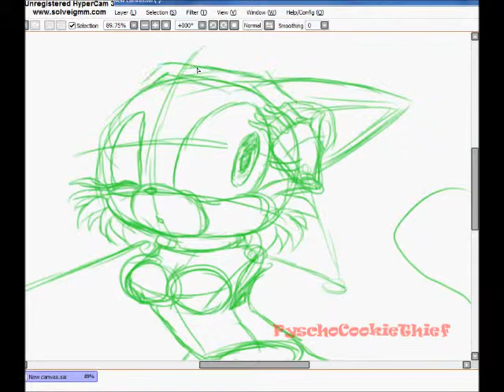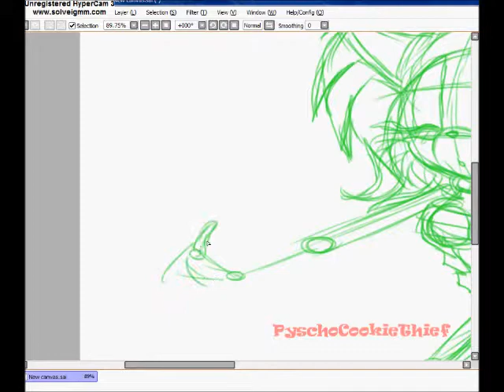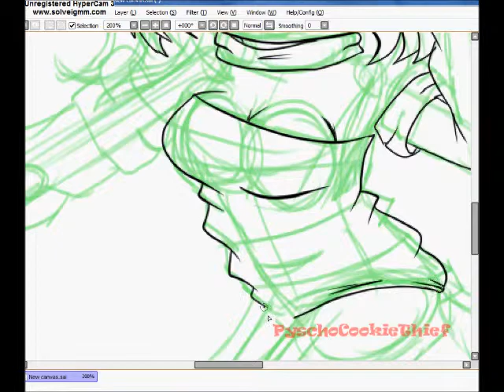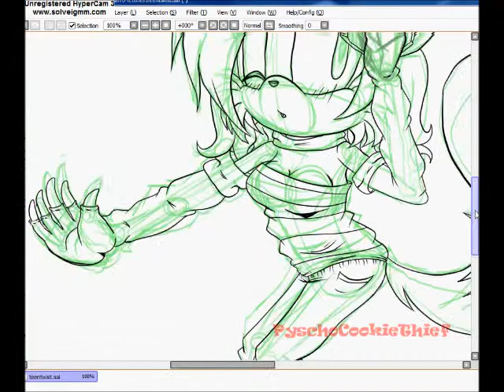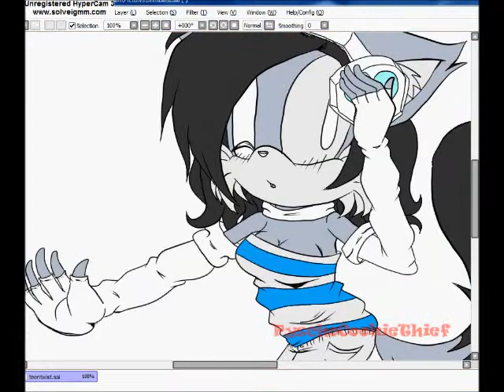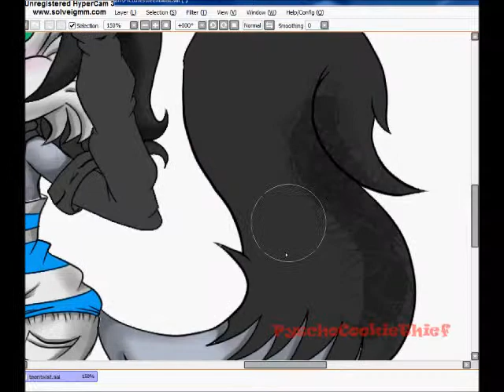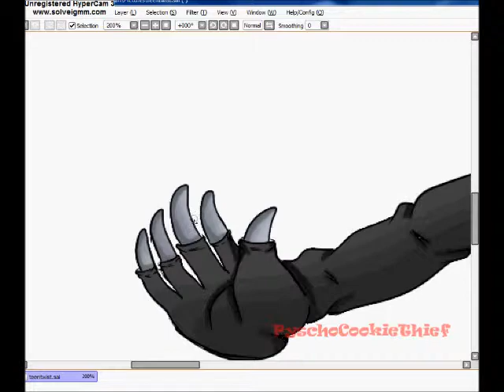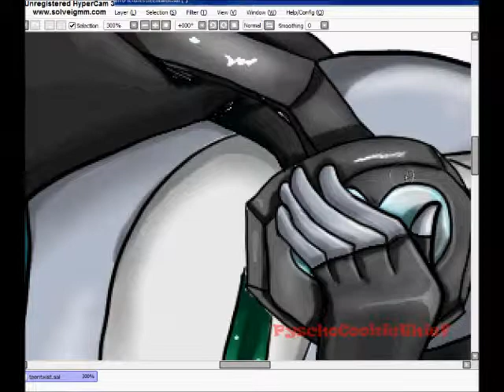Drawing in SAI Paint Tools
Yes, another drawing vid ^^ enjoy